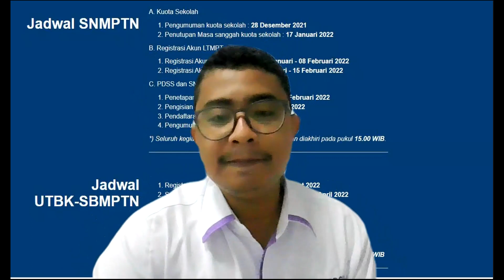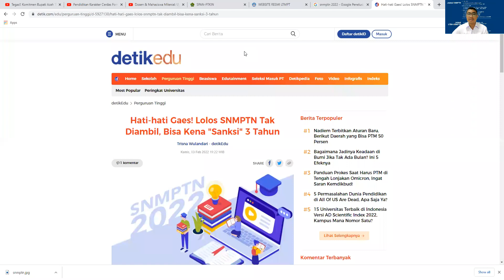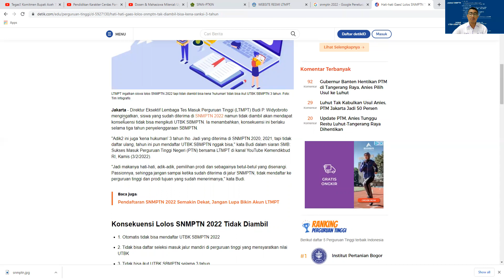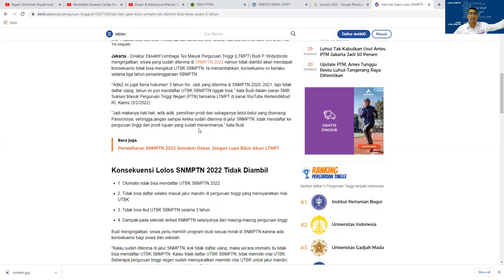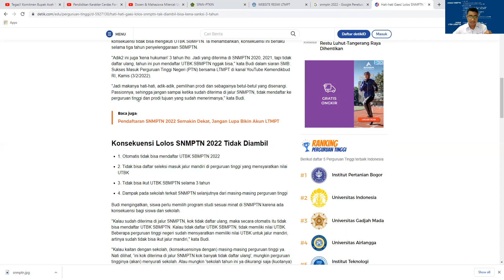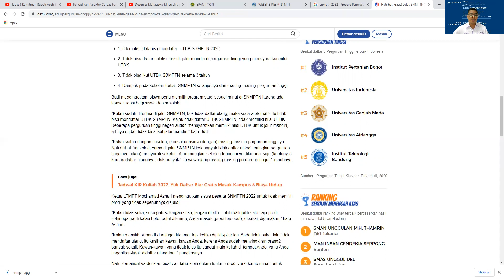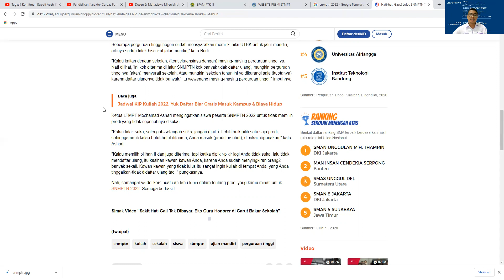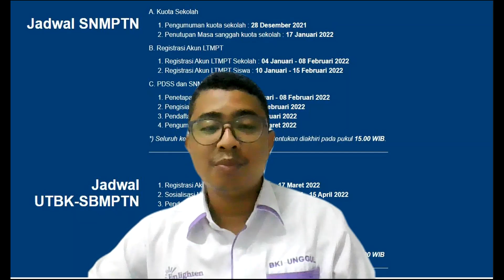Perhatian!! Ini Konsekuensi bagi Calon Mahasiswa Jika Lulus SNMPTN 2022 Namun Tidak Daftar Ulang!!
Video ini dibuat sebagai salah satu layanan informasi bagi para adik-adik kelas XII SMA sederajat untuk lebih berhati-hati dalam memilih program studi, sehingga jika lulus maka dengan senang hati untuk segera daftar ulang. Jika tidak daftar ulang maka konsekuensi berat akan dihadapi, silahkan simak video ini, semoga bermanfaat.